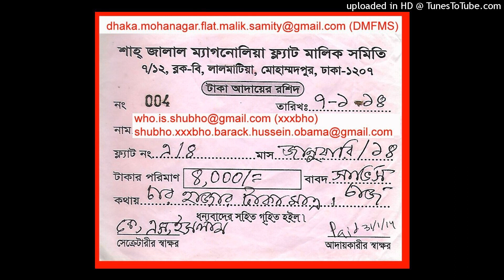(7/12 BLOCK B LALMATIA.ARONG'S GOLI. GATE#5. APT#A4. DHAKA 1207) DMP